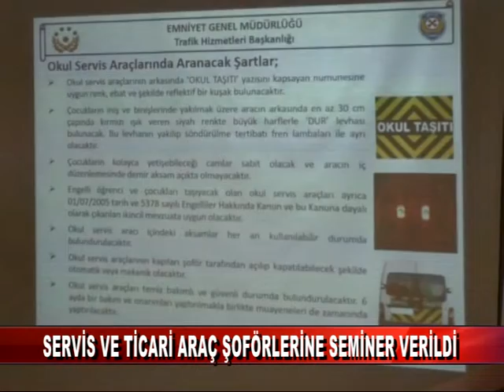SERVİS VE TİCARİ ARAÇ ŞOFÖRLERİNE SEMİNER VERİLDİ (22.01.2020)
Bolu İl Emniyet Müdürlüğü Trafik Tescil ve Denetleme Şube Müdürlüğü tarafından okul servis araç şoförleri ve rehber personele yönelik “Okul Servis Taşımacılığı Trafik Eğitim ve Bilgilendirme” semineri düzenlendi.